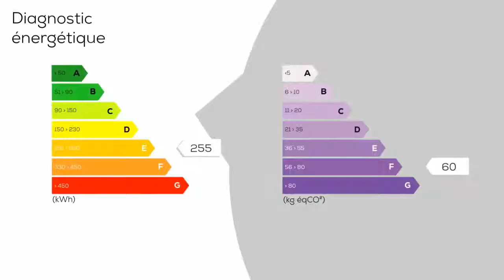A vendre - Maison/villa - LIMETZ-VILLEZ (78270) - 6 pièces - 154m²